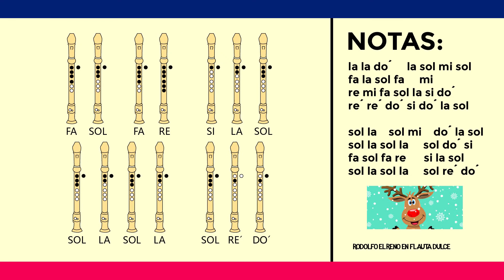🎯 Como Tocar RODOLFO EL RENO en Flauta Dulce con NOTAS EXPLICADAS - Tutorial FACIL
Hola Chicos, en este video verán como tocar la cancion RODOLFO EL RENO en flauta dulce, tanto en tipo barroca como alemana.Y lo mas importante  con las notas explicadas de manera facil y sencilla.